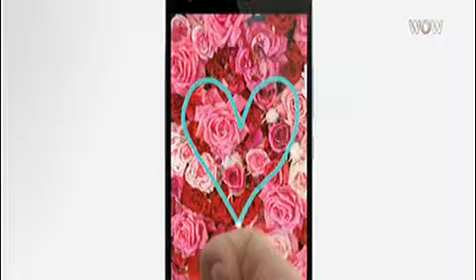[IFA 2015] 中·日 IT업계 추격 ‘턱밑’